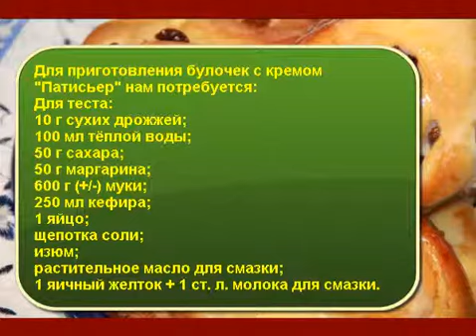Булочки с кремом Патисьер. Французская кухня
Описание: Булочки с кремом Патисьер — это изысканное французское лакомство, которое порадует своим нежным вкусом и утончённой текстурой. Пышные булочки из дрожжевого теста, наполненные богатым, бархатистым кремом Патисьер, создают идеальное сочетание воздушности и сладости. Это классический десерт французской кухни, который подходит как для утреннего кофе, так и для изысканных чаепитий. Булочки получаются ароматными и мягкими, а крем добавляет глубину вкуса благодаря своей насыщенной консистенции и ванильным ноткам. Приготовить их легко, а результат порадует как новичков, так и опытных кулинаров.